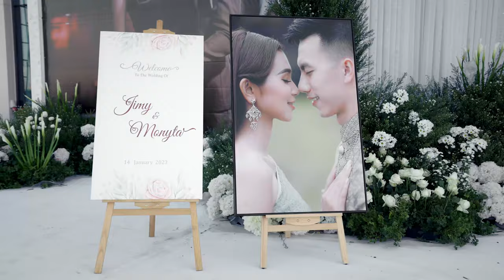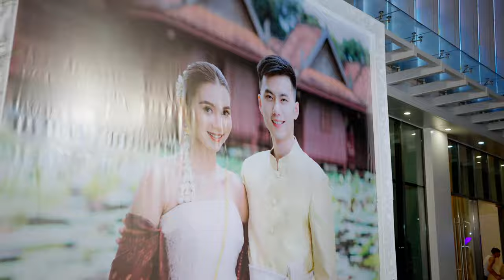A thousand years - Christina Perri cover by princess Jenna